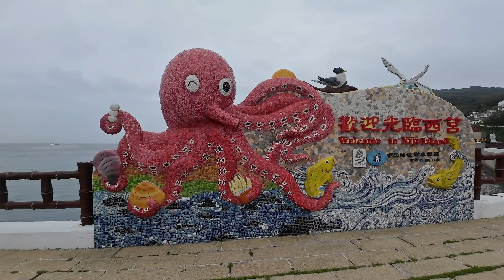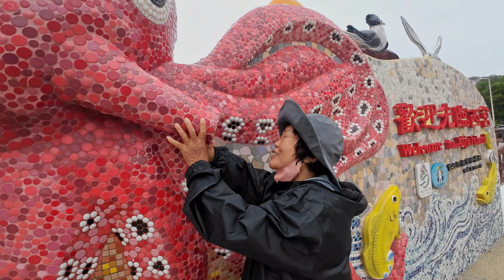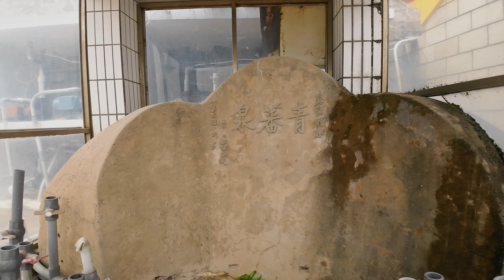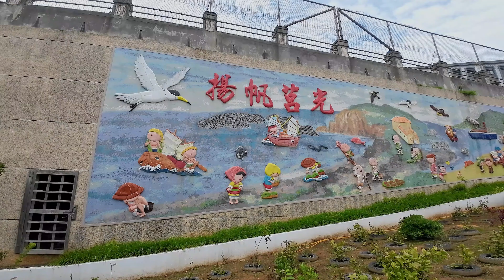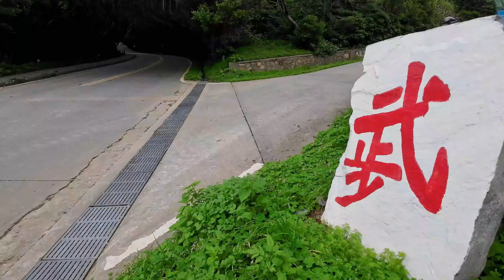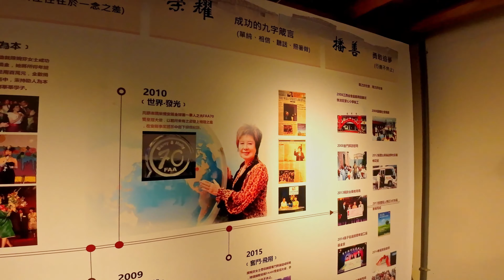西莒島景點篇：青帆港及老街︱14哨步道︱菜埔澳︱樂道澳︱西莒清水斷崖︱同島一命︱坤坵沙灘︱有容路垂榕 ︱西坵村老街︱山海一家︱田沃村老街︱田沃天后宮 (馬祖四鄉六島 6日行～第四、五天) 修正版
【連江東引】1010818～19-馬祖四鄉六島五日遊～東引島

【連江東引】1010819-馬祖四鄉六島五日遊～中柱島、西引島

【連江南竿】1010820-馬祖四鄉六島五日遊～南竿島

【連江莒光】1010821～22-馬祖四鄉六島五日遊～東莒島

【連江莒光】1010822～23-馬祖四鄉六島五日遊～西莒島

【連江北竿】1010821-馬祖四鄉六島五日遊～大坵島篇

【連江北竿】1010823-馬祖四鄉六島五日遊～北竿島篇

【連江地區】1010819～23-馬祖四鄉六島五日遊～小吃篇

00:00 標題
00:12 東莒 猛澳港
00:42 西莒 青帆港
01:19 青帆村老街
01:54 青蕃泉
04:23 友誼山莊
04:40 14哨景觀步道
06:23 菜埔澳觀景台
06:59 菜埔澳據點
11:20 樂道澳觀景台
11:52 西莒版清水斷崖
12:02 同島一命
12:10 坤坵沙灘(方塊海)
14:42 有容路垂榕(綠色隧道)
15:51 西坵村老街
22:51 金福草解說
23:38 山海一家
24:50 田沃村老街
26:14 陳婉芬故事館
31:43 西莒小蜜蜂的家
32:54 田沃老街 青蛙石
35:32 田沃天后宮